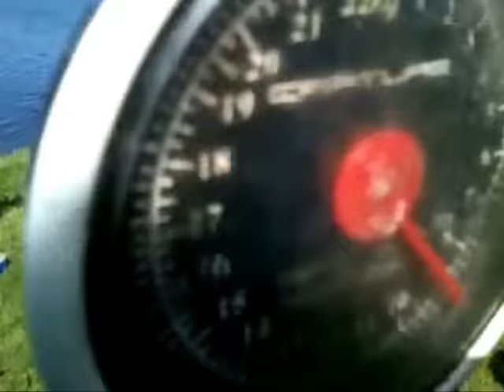Peche au method et au feeder 9,5 kilos de poisson